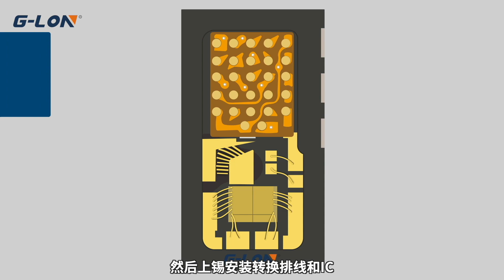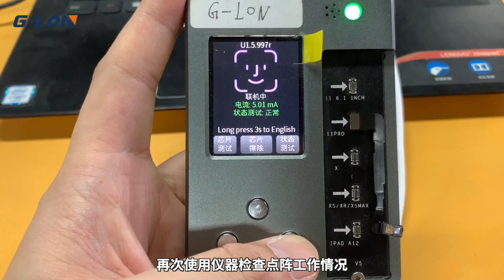修复iPhone11PRO Max Face ID详细过程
手机维修咨询加微信：ZMNPHONE
培训教学咨询加微信：G-LONPRO
#🇨🇳广州总校Facebook主页：GLONPRO
#🇲🇾吉隆坡分校Facebook主页：WikiMobi